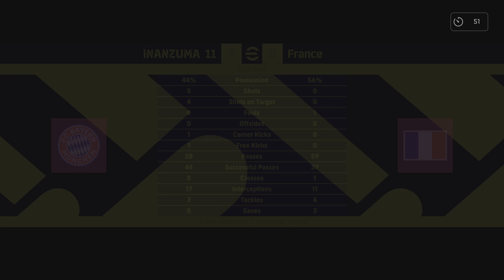eFootball 2023 - Online Match/efootball™ League 22/23 | PS5™ 4k 60fps HDR Next Gen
eFootball 2023 - France vs PSG  - Online Match/efootball™ League 22/23 | PS5™ 4k 60fps HDR Next Gen